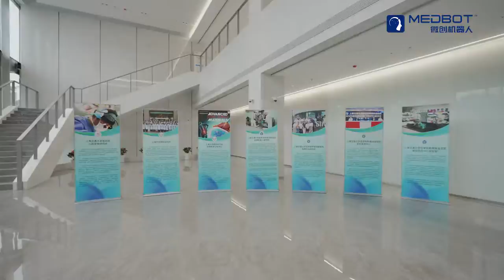Ruijin Hospital-MicroPort® Medbot™ surgical robot training center and joint laboratory established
The surgical robot training center and joint laboratory built by Ruijin Hospital and MicroPort® Medbot™ was officially unveiled, and it was announced that Medbot™'s Toumai™ Laparoscopic Surgical Robot has landed in Ruijin Hospital, successfully sold the first one in Shanghai.

With the operation of training center and laboratory, we will carry out robotic surgery qualification training and certification as well as specialist training by complete training system，Based in Shanghai, covering China and radiating to the Asia-Pacific region, we will promote the innovation of clinical technology in minimally invasive surgery, benefiting patients around the world.